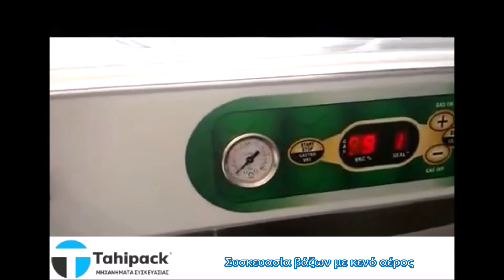Eπιτραπέζια καμπάνα Vacuum - Συσκευασία βάζων με κενό αέρος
Αυτά τα μοντέλα είναι κατάλληλα για το χώρο της επαγγελματικής συσκευασίας κενού με μηχανές θαλάμου.

Χαρακτηρίζονται από την ποιότητα κατασκευής τους, την παραγωγικότητα και την τιμή τους. Μπορούν να λειτουργήσουν με διάφορα είδη σακούλας κενού . Είναι κατασκευασμένα εξολοκλήρου από ανοξείδωτο χάλυβα.

Έχουν μια ακριβή, αλλά απλή ηλεκτρονική συσκευή. Μπορούν να λειτουργήσουν :

με διάφορα είδη σακούλες κενού
με σακούλες κενού με συρρίγια, για μηχανές εξωτερικής αναρρόφηση
με εξωτερικούς περιέκτες
μπάρα κόλλησης: 500 mm
μέγεθος καμπάνας: 500x460x200 mm
αντλία: 12/14.4 m3/h